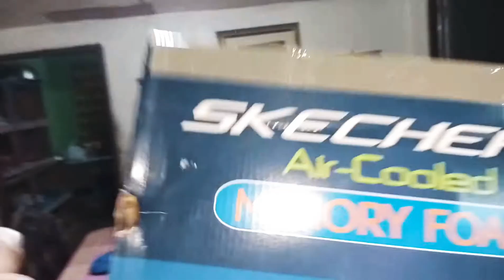PLAYING TRICK or TREAT on HALLOWEEN👻🎃😱 with a Twist | CAMPSTERS Vlog | BlueBerry Camps